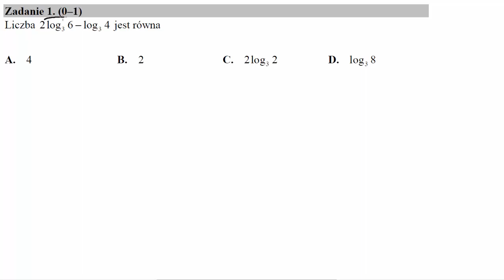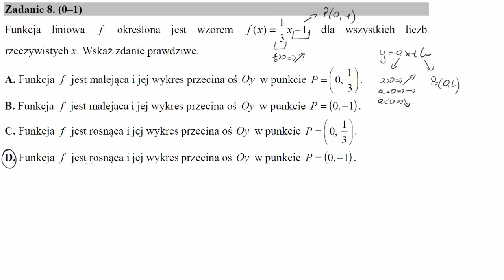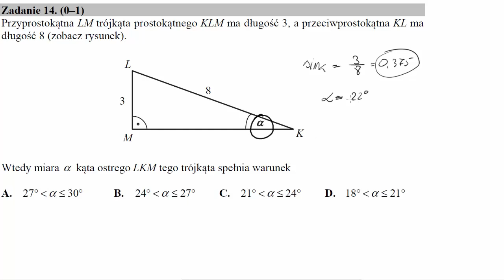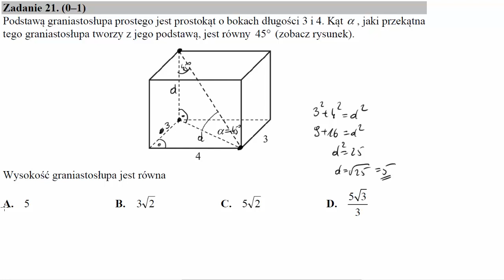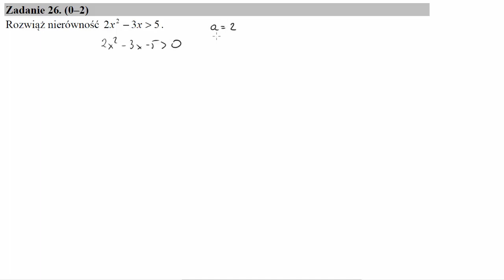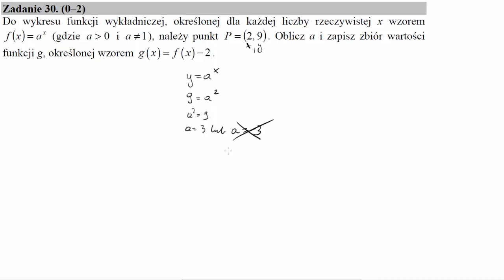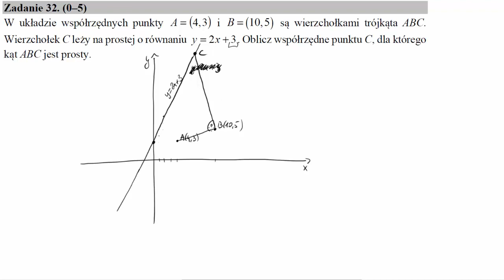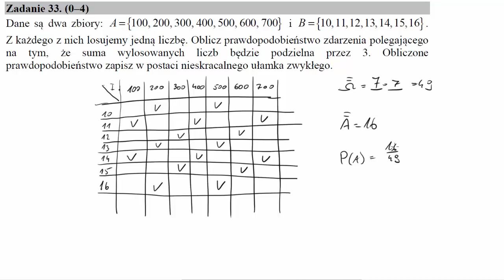Arkusz matura maj 2018 poziom podstawowy matematyka - rozwiązania zadań maturalnych CKE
Liczba 2log36−log34 jest równa
Akademia matematyki Piotra Ciupaka
Liczba 73−−√3⋅8156−−−√3 jest równa

Dane są liczby a=3,6⋅10−12 oraz b=2,4⋅10−20. Wtedy iloraz ab jest równy

Cena roweru po obniżce o 15% była równa 850 zł. Przed obniżką ten rower kosztował

Zbiorem wszystkich rozwiązań nierówności 1−2x213 jest przedział

Funkcja kwadratowa jest określona wzorem f(x)=−2(x+3)(x−5). Liczby x1, x2 są różnymi miejscami zerowymi funkcji f. Zatem

Równanie x2+2xx2−4=0
A.ma dwa rozwiązania: x=0,x=−2

Funkcja liniowa f określona jest wzorem f(x)=13x−1, dla wszystkich liczb rzeczywistych x. Wskaż zdanie prawdziwe.
A.Funkcja f jest rosnąca i jej wykres przecina oś Oy w punkcie P=(0,13).

Wykresem funkcji kwadratowej f(x)=x2−6x−3 jest parabola, której wierzchołkiem jest punkt o współrzędnych

Liczba 1 jest miejscem zerowym funkcji liniowej f(x)=ax+b, a punkt M=(3,−2) należy do wykresu tej funkcji. Współczynnik a we wzorze tej funkcji jest równy

Dany jest ciąg (an) określony wzorem an=5−2n6 dla n≥1. Ciąg ten jest
A.arytmetyczny i jego różnica jest równa r=−13.

Dla ciągu arytmetycznego (an), określonego dla n≥1, jest spełniony warunek a4+a5+a6=12. Wtedy

Dany jest ciąg geometryczny (an), określony dla n≥1, w którym a1=2–√, a2=22–√, a3=42–√. Wzór na n-ty wyraz tego ciągu ma postać

Przyprostokątna LM trójkąta prostokątnego KLM ma długość 3, a przeciwprostokątna KL ma długość 8 (zobacz rysunek).

Wtedy miara α kąta ostrego LKM tego trójkąta spełnia warunek

Dany jest trójkąt o bokach długości: 25–√, 35–√, 45–√. Trójkątem podobnym do tego trójkąta jest trójkąt, którego boki mają długości

Dany jest okrąg o środku S. Punkty K, L i M leżą na tym okręgu. Na łuku KL tego okręgu są oparte kąty KSL i KML (zobacz rysunek), których miary α i β spełniają warunek α+β=111∘. Wynika stąd, że

Dany jest trapez prostokątny KLMN, którego podstawy mają długości |KL|=a, |MN|=b, ab. Kąt KLM ma miarę 60∘. Długość ramienia LM tego trapezu jest równa

Punkt K=(2,2) jest wierzchołkiem trójkąta równoramiennego KLM, w którym |KM|=|LM|. Odcinek MN jest wysokością trójkąta i N=(4,3). Zatem

Proste o równaniach y=(m+2)x+3 oraz y=(2m−1)x−3 są równoległe, gdy

Podstawą ostrosłupa jest kwadrat KLMN o boku długości 4. Wysokością tego ostrosłupa jest krawędź NS, a jej długość też jest równa 4 (zobacz rysunek).
Kąt α, jaki tworzą krawędzie KS i MS, spełnia warunek

Podstawą graniastosłupa prostego jest prostokąt o bokach długości 3 i 4. Kąt α, jaki przekątna tego graniastosłupa tworzy z jego podstawą, jest równy 45∘ (zobacz rysunek).
Wysokość graniastosłupa jest równa

Na rysunku przedstawiono bryłę zbudowaną z walca i półkuli. Wysokość walca jest równa r i jest taka sama jak promień półkuli oraz taka sama jak promień podstawy walca.
Objętość tej bryły jest równa

W zestawie 2,2,2,...,2m liczb,4,4,4,...,4m liczb jest 2m liczb (m≥1), w tym m liczb 2 i m liczb 4.

Odchylenie standardowe tego zestawu liczb jest równe

Ile jest wszystkich liczb naturalnych czterocyfrowych mniejszych od 2018 i podzielnych przez 5?

W pudełku jest 50 kuponów, wśród których jest 15 kuponów przegrywających, a pozostałe kupony są wygrywające. Z tego pudełka w sposób losowy wyciągamy jeden kupon. Prawdopodobieństwo zdarzenia polegającego na tym, że wyciągniemy kupon wygrywający, jest równe

Rozwiąż nierówność 2x2−3x5.

Rozwiąż równanie (x3+125)(x2−64)=0.

Udowodnij, że dla dowolnych liczb dodatnich a, b prawdziwa jest nierówność 12a+12b≥2a+b.

Okręgi o środkach odpowiednio A i B są styczne zewnętrznie i każdy z nich jest styczny do obu ramion danego kąta prostego (zobacz rysunek). Promień okręgu o środku A jest równy 2.
Uzasadnij, że promień okręgu o środku B jest mniejszy od 2–√−1.

Do wykresu funkcji wykładniczej, określonej dla każdej liczby rzeczywistej x wzorem f(x)=ax (gdzie a0 i a≠1), należy punkt P=(2,9). Oblicz a i zapisz zbiór wartości funkcji g, określonej wzorem g(x)=f(x)−2.

Dwunasty wyraz ciągu arytmetycznego (an), określonego dla n≥1, jest równy 30, a suma jego dwunastu początkowych wyrazów jest równa 162. Oblicz pierwszy wyraz tego ciągu.

W układzie współrzędnych punkty A=(4,3) i B=(10,5) są wierzchołkami trójkąta ABC. Wierzchołek C leży na prostej o równaniu y=2x+3. Oblicz współrzędne punktu C, dla którego kąt ABC jest prosty.

Dane są dwa zbiory: A={100,200,300,400,500,600,700} i B={10,11,12,13,14,15,16}. Z każdego z nich losujemy jedną liczbę. Oblicz prawdopodobieństwo zdarzenia polegającego na tym, że suma wylosowanych liczb będzie podzielna przez 3. Obliczone prawdopodobieństwo zapisz w postaci nieskracalnego ułamka zwykłego.

Dany jest graniastosłup prawidłowy trójkątny (zobacz rysunek). Pole powierzchni całkowitej tego graniastosłupa jest równe 453–√. Pole podstawy graniastosłupa jest równe polu jednej ściany bocznej. Oblicz objętość tego graniastosłupa.